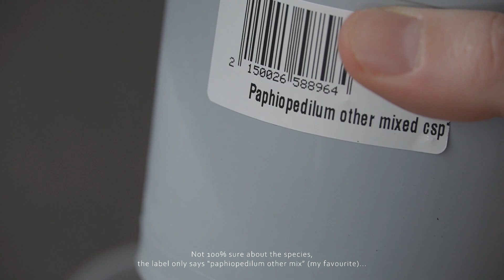REPOTTING MY NEW PAPHIOPEDILUM ORCHID | Venus slipper orchid in a terracotta pot | Silent vlog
I purchased a white paphiopedilum orchid a week ago, and wanted to make sure the roots are healthy, so I decided to repot it. Spoiler alert: the roots weren't healthy, they unfortunately had root rot, so I repotted into a terracotta pot.
This is a no-talking silent vlog, intended to be relaxing.